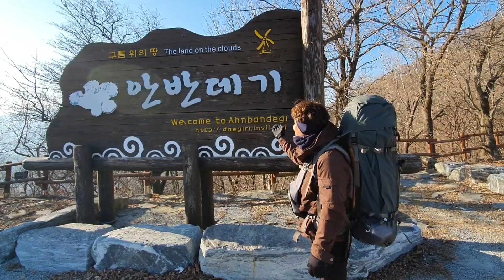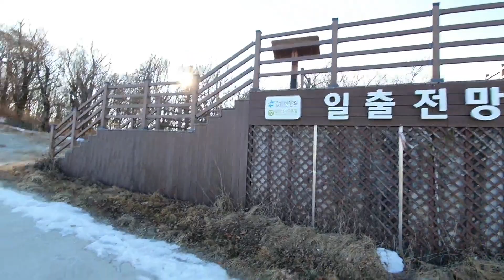남자 둘이서 안반데기 백패킹해보기